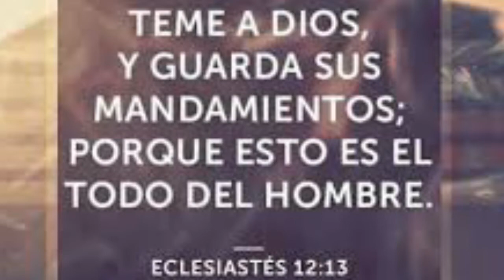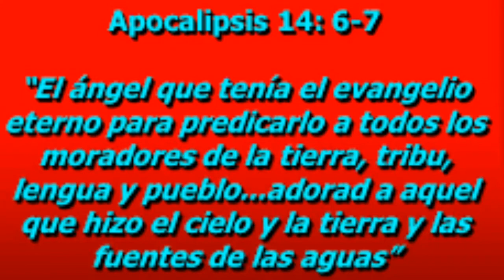LECCION 8 "ADORAD AL CREADOR" ESCUELA SABATICA 2do TRIMESTRE, SABADO 2018-05-19 POR MARLON GARCIA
Pr. Bullon - Lección 8 - Adorad al Creador
Pastor Alejandro Bullon presenta los Comentarios de la Escuela Sabática del segundo trimestre de 2018: Lección 8 - Adorad al Creador.
Esta semana estudiaremos el mensaje del primer ángel de Apocalipsis 14. Los tres ángeles que aparecen volando en medio del cielo, en este capítulo, anuncian lo que Pedro llama de “la vedad presente”. Es sin duda ninguna el último mensaje de amor de Dios al mundo.

Adorad al Creador. Lección 8 para el 26 de mayo de 2018
Lección 8 - Adorad al Creador.
Lecciónes de Escuela Sabática, abril-junio 2018
Preparación para el tiempo del fin
Mosaic Christian Fellowship Seventh-Day Adventist Church, Ministerio Hispano

LECCION 8 | ADORAD AL CREADOR | PR. ROBERT COSTA | ESCUELA SABATICA

CREADOR, ADORAD AL, 08, 8 LECCION, zTC9Er2qQhU, bI51VyBO99Q, w4QxVwL4lMg, ZEfHDCeWh0Q,